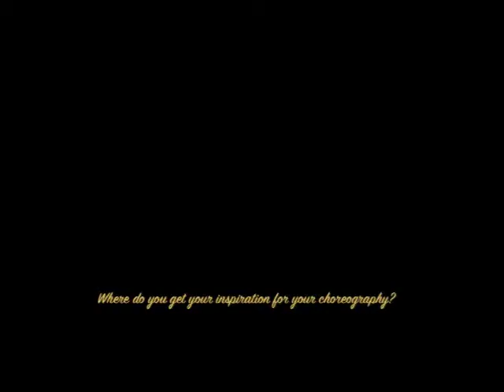Interview with a Choreographer: Ashley Thomas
Interview with choreographer Ashley Thomas about her upcoming show "Adaptations" for her company Dancing On-Words. A chat about content, inspiration, and the challenges she faced with this piece.